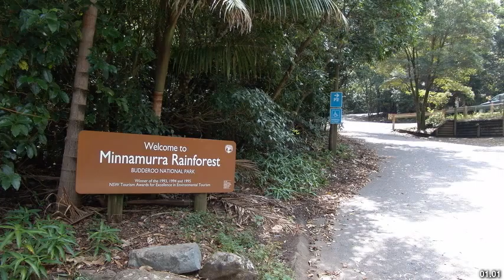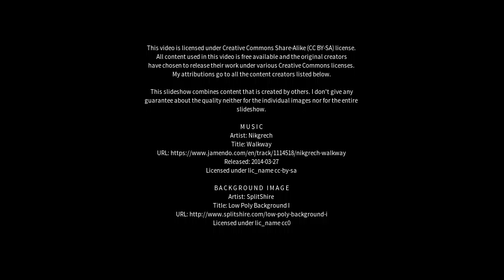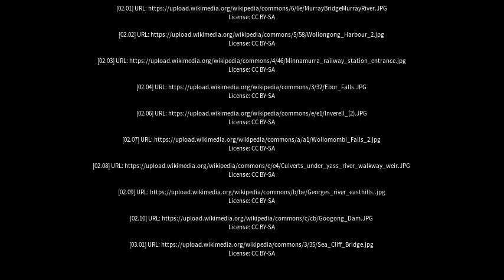Best places to visit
Best places to visit - Minnamurra (Australia) Best places to visit - Slideshows from all over the world - City trips, nature pictures, etc.